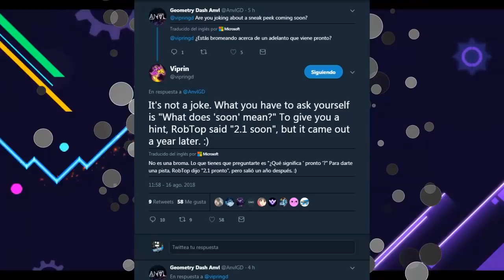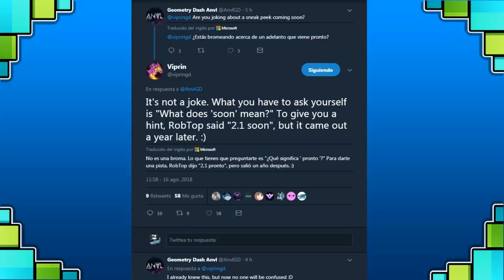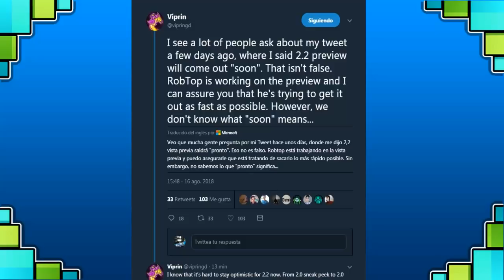Nueva Sneak Peek Pronto y Modo Multijugador En Geometry Dash 2.2 - Raxter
Viprin confirma la Sneak Peek de la 2.2 y el modo multijugador en Geometry Dash 2.2, esto y mas aquí. Pero quien sabe cuando se actualize y saca la SNEAK PEEK!! ... Pero les informo como en los inicios del canal xdd...

GEOMETRY DASH ➡ CARLOSAGUILAGD
➡ QUIERES PACKS DE GD? ( ͡° ͜ʖ ͡ °)

➡ ¿COMO INSTALARTE UN PACK?:
PC: Solo ve a los links de descarga en la descripción , descarga el que gustes y solo esperas a que finalice la descarga. Después copia los archivos de la carpeta descargada (una vez extraída), ve a tu GD y haz click derecho, enseguida seleccióna la opción de "abrir ruta de descarga"

De las nuevas carpetas que te salgan, abre la carpeta llamada RESOURCES, pega y remplaza los archivos dentro de esa carpeta y listo ;)

En ANDROID: Solo guarda tus datos, desinstala tu GD e instalas el nuevo APK de la textura que quieras, ingresas de nuevo tus datos y a disfrutar como cualquier APK instalada en tu Android! :D